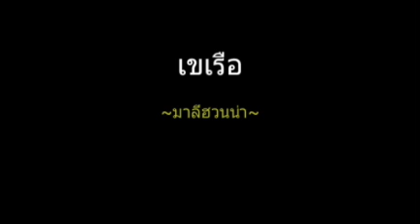เขเรือ | มาลีฮวนน่า